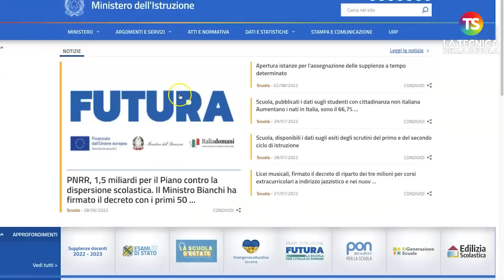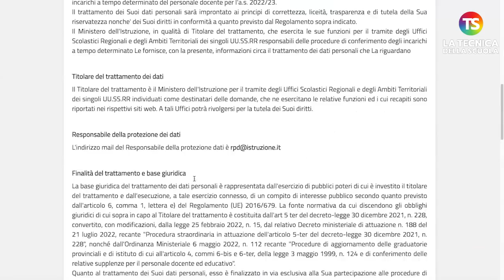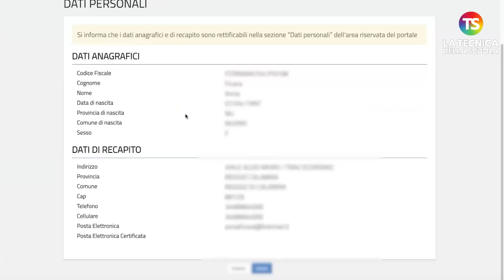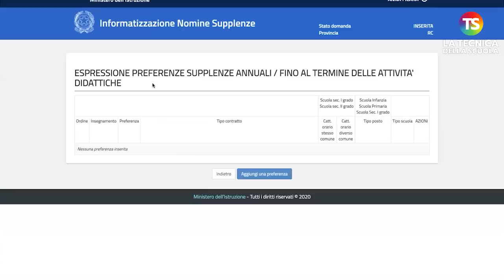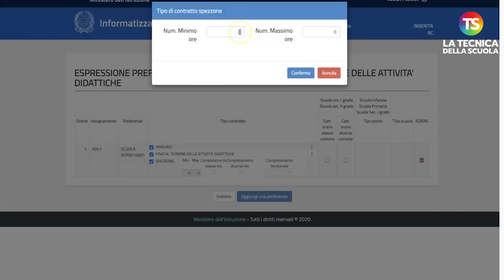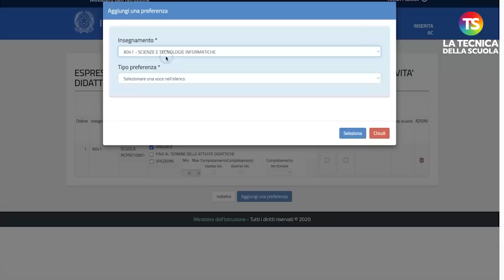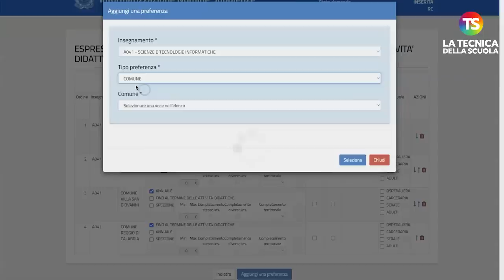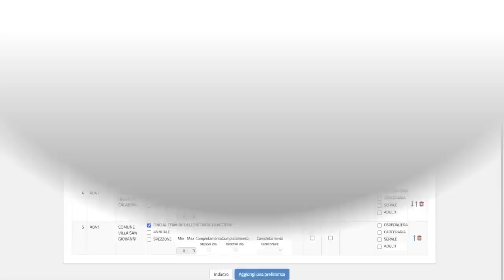Gps preferenze 2022, come fare domanda, le indicazioni passo dopo passo - VIDEO TUTORIAL parte 1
GPS2022 docenti tecnicadellascuola Tra il 2 agosto (h. 9,00) ed il 16 agosto (h. 14,00) si potrà inoltrare la domanda che riguarderà sia le immissioni in ruolo per i docenti di prima fascia GPS Sostegno (che prima dell’immissione, lo ricordiamo, dovranno affrontare l’anno di prova e il relativo colloquio di idoneità finale), che il conferimento degli incarichi per le supplenze da GAE e GPS.

Di seguito le indicazioni per la compilazione dell'istanza passo dopo passo attraverso il video tutorial del nostro esperto di normativa scolastica Lucio Ficara.

e sui nostri canali social